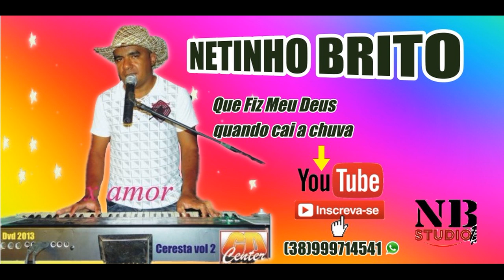Que Fiz Meu Deus) Netinho Brito (quando cai a chuva